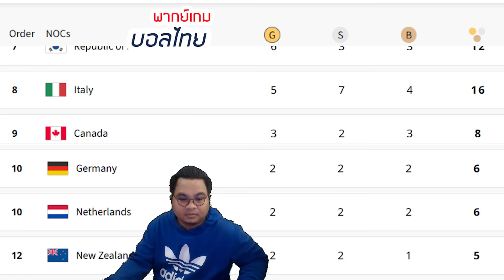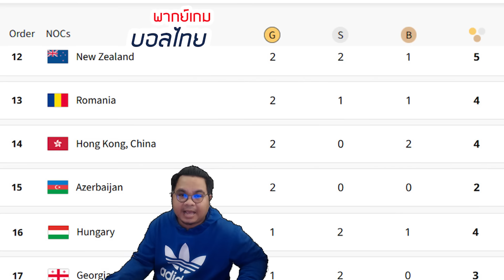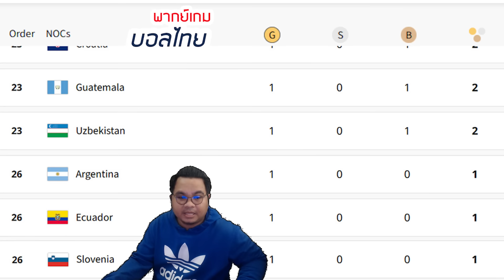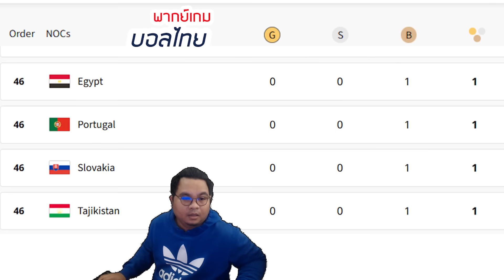สรุปเหรียญโอลิมปิก2024ล่าสุด วันที่ 2 สิงหาคม67 อัพเดทเวลา07:17นาที (เวลาไทย) อันดับ 1-46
เสื้อทีมชาติไทย มี3สี น้ำเงิน,แดง,ส้ม(Prime Blue,Hyper Red, Solar Orange) เกรดกองเชียร์จากวอริกซ์ WARRIX THAILAND JERSEY 2023/24 CHEER POLO

เสื้อทีมชาติไทย สีเขียว(Forest Green)  เกรดกองเชียร์จากวอริกซ์ WARRIX THAILAND JERSEY 2023/24 CHEER POLO

GRAND SPORT เสื้อวอลเลย์บอลทีมชาติหญิงแขนกุด 2023 รหัส : 014340 (มี4สีให้เลือก น้ำเงิน ขาว แดง ดำ)

GRAND SPORT เสื้อวอลเลย์บอลทีมชาติชายแขนกุด 2023 รหัส : 014339 (มี4สีให้เลือก น้ำเงิน ขาว แดง ดำ)

ร่วมเป็นผู้สนับสนุนแบบรายเดือน สมัครเมมเบอร์กับ"พากย์เกมบอลไทย"คลิกลิ้งค์นี้เลย!!

ติดต่อโฆษณา คลิกเฟสบุ๊คพากย์เกมบอลไทย และเข้ากล่องข้อความ Inbox ได้เลยครับ